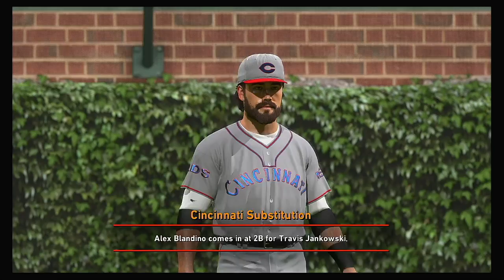MLB The Show 20 Retro Showcase Cincinnati Reds @ Chicago Cubs